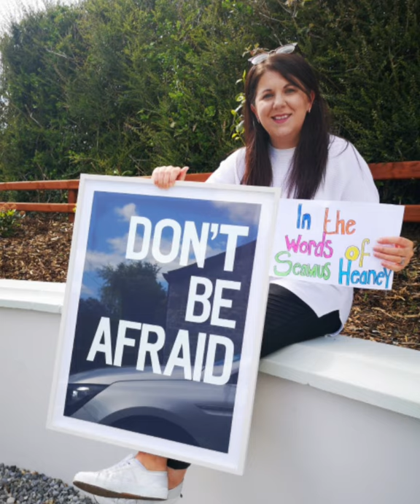St Louis Dundalk Staff Wishes to the Class of 2020